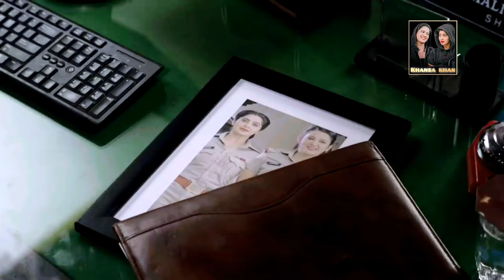Tanhaiya ft.madamsir song video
Description
tanhaiya song ||madamsir ft.madamsir song
this beautiful video made for madamsir and its set for 'pahchaan'song A heart lost in memories of friendship.
Watch this emotional journey, where a heart struggles to cope with the pain of
 loneliness.
Tera Mera Hai Pyaar Amar | Vasste |  Raafay Israr and Yashal Shahid

special thanks by:
                    ➡ Rafaay israr

Music used🎵🎶
OST: Pehchaan
Singer: Raafay Israr and Yashal Shahid
Lyrics: Sabir Zafar
Music Director: Raafay Israr
Music Programming and Arrangements: Dennis Tanveer
Recorded, Produced and Mixed at Raafay Israr Studios
Guitars: Vicky Ali
Flute: Zulqarnain Haider
Director: Asad Jabal
Producer: Momina Duraid
       Editing by🎬
song use🎸🎸
pahchan, pahchan song,Ye Haal e Dil Hum Keh Bhi Na Paye,kahi MUR hi na jaay,kya the wja,q ki bewafai,yadain Jala ky rahk orai, pakistani drama,pahchan drama,drama ost

App used :
         ➡️Inshot
         ➡️Background Eraser
                                         @BGE raser
         ➡️ Canva